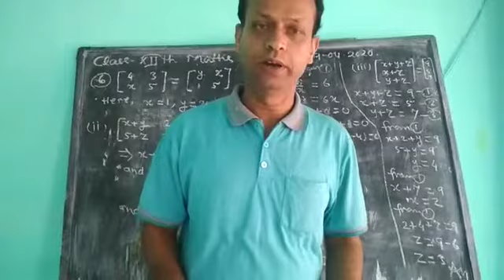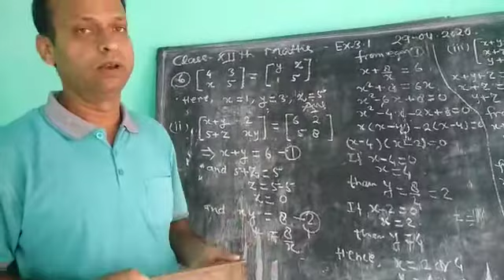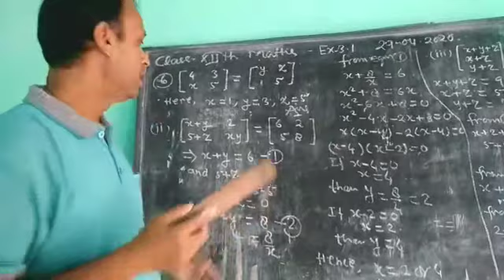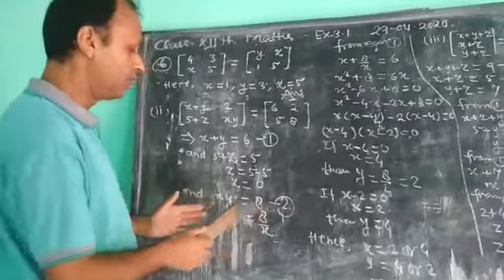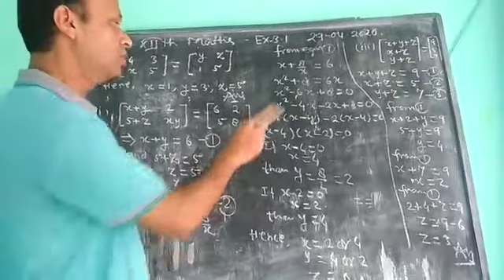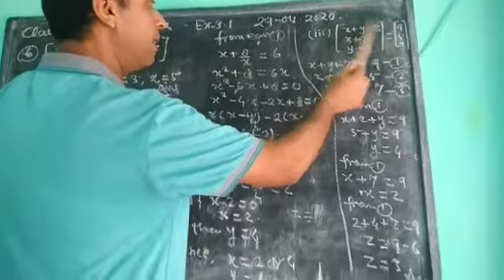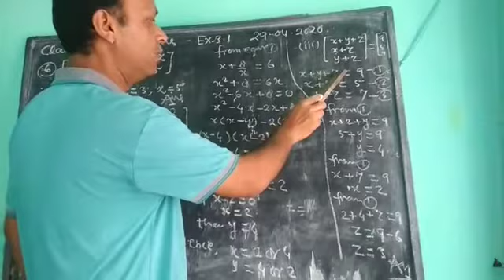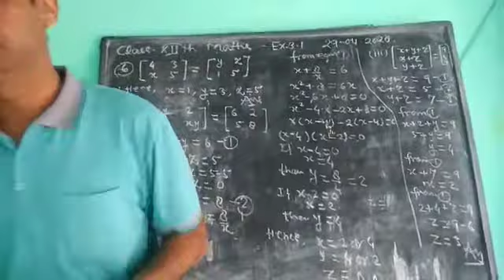Class 12th Math 29.04.2020